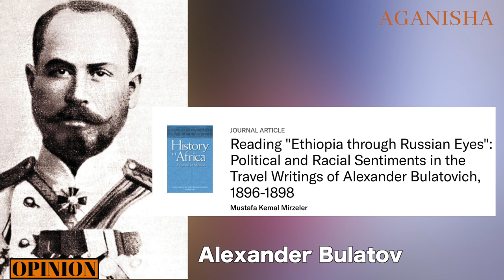La vérité sur Ménélik II d'Abyssinie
La République fédérale démocratique d'Éthiopie compte neuf États membres.

 l’État du Tigré, Afar, Amhara, Oromo, Somali, Harari, Benishangul /Gumuz, Gambela et les nations du Sud

Le fédéralisme étant un système dans lequel il existe une division du pouvoir entre une autorité générale et plusieurs autorités régionales.

On va voir c’est quoi l’Abyssinie, sa délimitation géographique et les populations qui y vivaient.

Ensuite comment le pays est passé de Abyssinie à Ethiopie. On parlera aussi de la naissance de l’empire éthiopien de Menelik II. Les guerre de conquêtes de ce dernier. Puis l’arrivée de Haile Selassie, ensuite la terreur rouge de Mengestu Haile Mariam et puis les tigréens, et seulement on pourra comprendre ce qui se passe en Éthiopie actuellement.

Cette œuvre vidéo et sonore de AGANISHA du groupe le BLOG DU GRIOT  est mise à disposition selon les termes de la Licence Creative Commons Attribution – Pas d’Utilisation Commerciale – Partage dans les Mêmes Conditions 4.0 International.